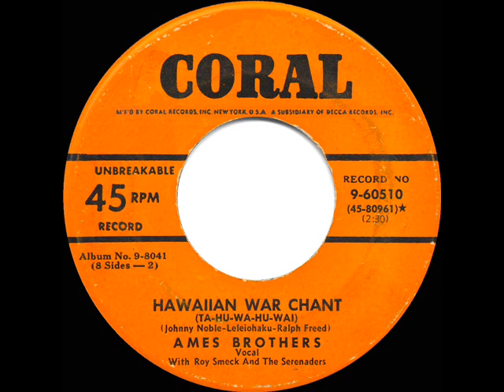1951 HITS ARCHIVE: Hawaiian War Chant - Ames Brothers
Hawaiian War Chant (Ta-Hu-Wa-Hu-Wai) (Noble-Leleiohoku-Freed) by The Ames Brothers with Roy Smeck and The Serenaders

Originally composed in Hawaii in the 1860s (as a song about love, not war) by Prince Leleiohoku, the retitled tune became perhaps best-known to U.S. record buyers via versions by the Tommy Dorsey and Spike Jones bands.